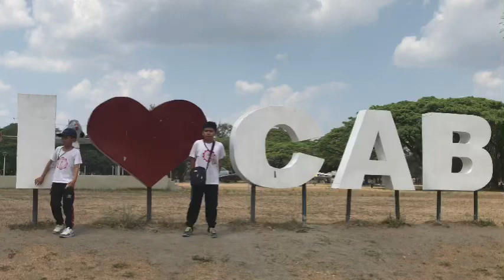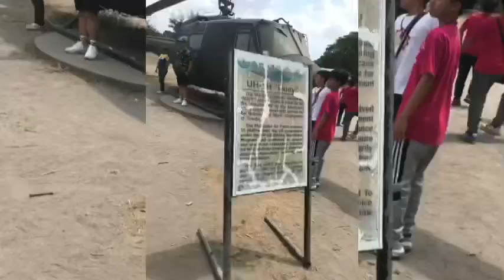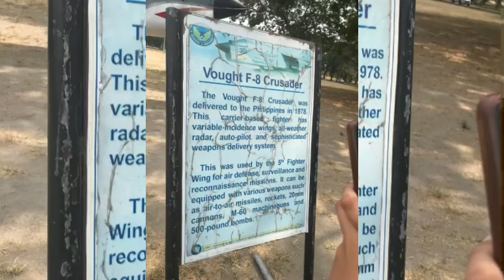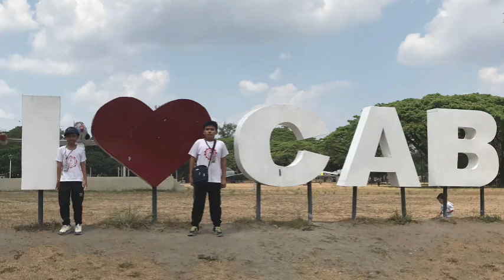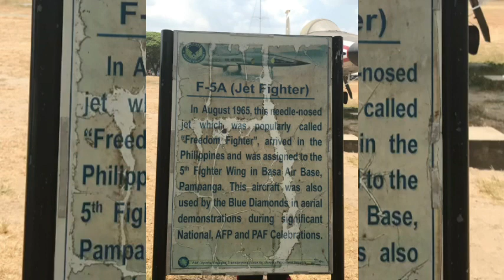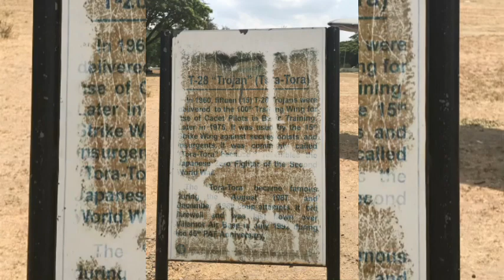Clark Airforce City